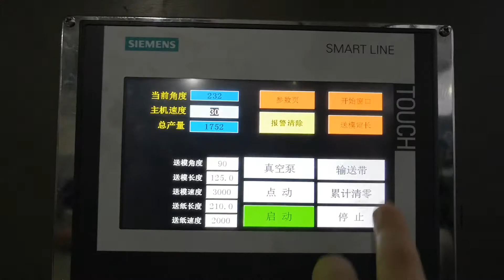VPD400 horizontal type single sheet 4seams wet wipes packing making machine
VPD400 automatic 4side sealing wet wipes packing machine

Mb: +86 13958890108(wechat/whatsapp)